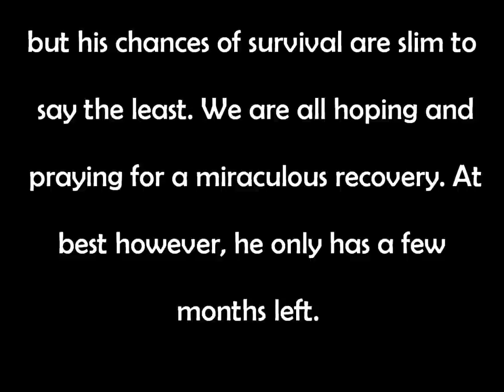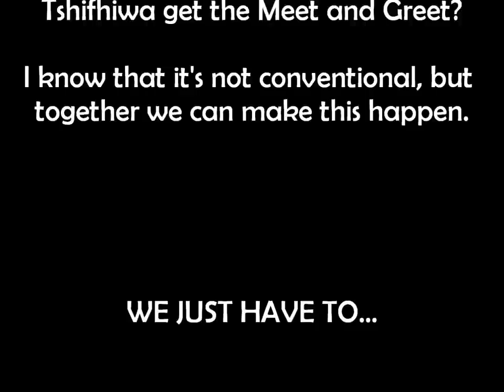94.7 Highveld Stereo Competition - Get Tshifhiwa to Justin Bieber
94.7 Highveld Stereo are holding a competition to find South Africa's biggest Belieber, who will win the opportunity to be their correspondent during the build up to the concert as well as get to meet the man himself, Justin Bieber!

This entry is not conventional, as I am entering on behalf of an amazing boy by the name of Tshifhiwa who looks up to the Biebs. If I win, I will do the best coverage this radio station could ever ask for, and I want him to get the chance to meet Justin!

So this is me giving it a go!! Please show your support :)

WE LOVE THE BIEBS!!